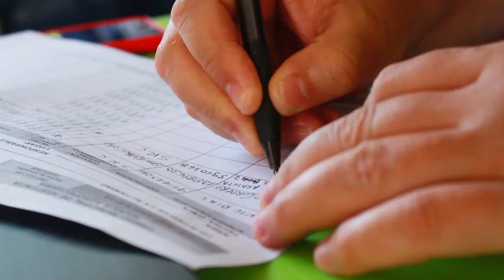Caracterización a agricultores en San Rafael del Chucurí